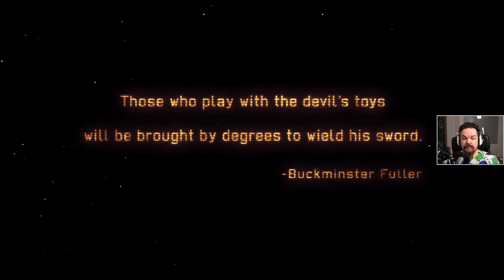Army of Four Attempt 06-1 | XCOM: Enemy Within (unmodded) | Impossible Ironman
XCOM: Enemy Within. Army of Four challenge (no squad size upgrade from Office Training School). The sixth attempt.

Let's play XCOM: Enemy Within, 10 Year Anniversary, Season 4: Army of Four

Watch this episode and more via the 'XCOM: Enemy Within, Army of Four, Attempts Archive' playlist

Lets Play XCOM Enemy Within w/ Zemalf
Season 4: Army of Four, Failed Attempts Archive

Playlist : XCOM: Enemy Within | Army of Four, Attempts Archive

XCOM: Enemy Within, Army of Four challenge (no squad size upgrade from Office Training School).

Difficulty: Impossible
Operation Slingshot: OFF
Operation Progeny: OFF
Ironman: ON

XCOM: Enemy Unknown is a turn-based tactics and strategy game developed by Firaxis Games and published by 2K Games. The game is available for PC, PlayStation 3 and Xbox 360, 2012. XCOM: Enemy Within (November 2013) is an expansion pack for PC version of XCOM: Enemy Unknown. For consoles, this DLC is known as XCOM: Enemy Within – Commander Edition.